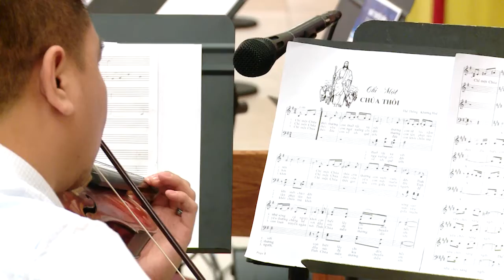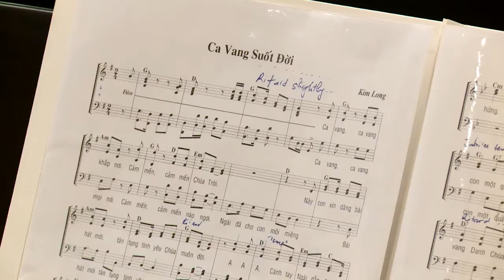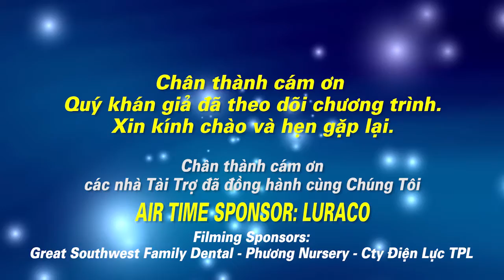Đại Hội Liên Ca Đoàn lần thứ 24 tại Giáo Xứ Thánh GIUSE, Grand Prairie, TX